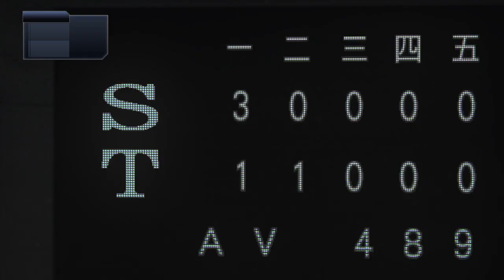【プロスピ2019】鳥谷敬ヒーロー物語#9 久々のホームラン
こちらからフォーム変更の再生リストに飛べます。